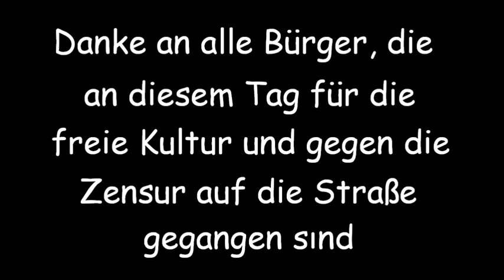Anti ACTA Demo in Düsseldorf (11. Februar 2012)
Hier ein paar Impressionen der Demonstration.
Es war sehr friedlich.
Danke an allen die mitdemonstriert haben.
Ein besonderer Dank alle alle Organisatoren der Veranstaltung!!!